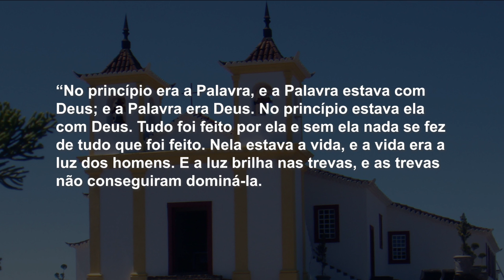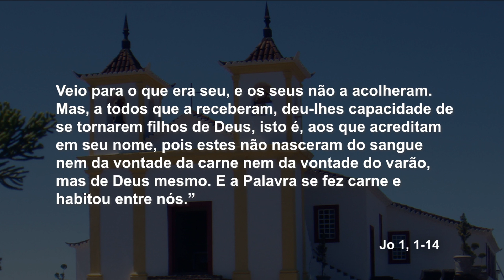Mãe Maria - 31/12/18